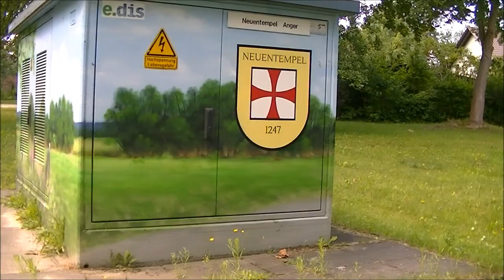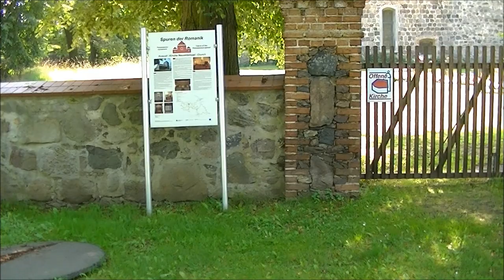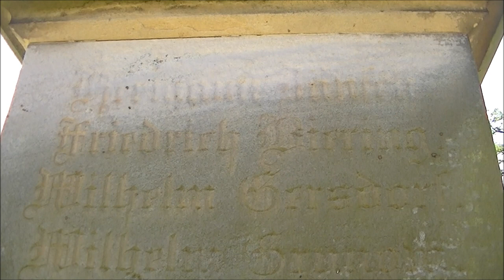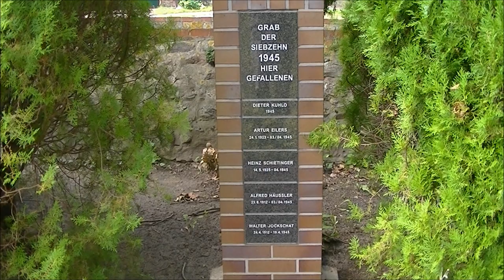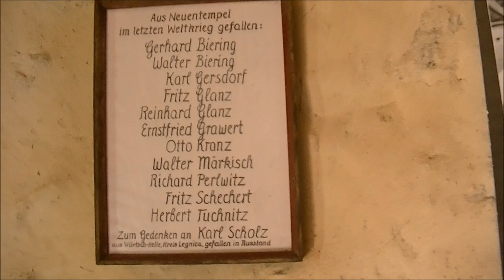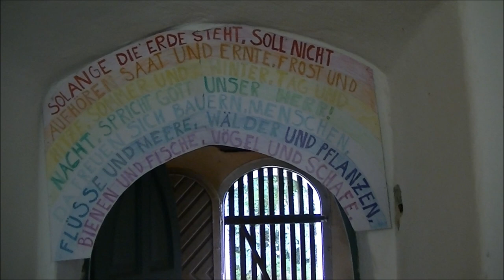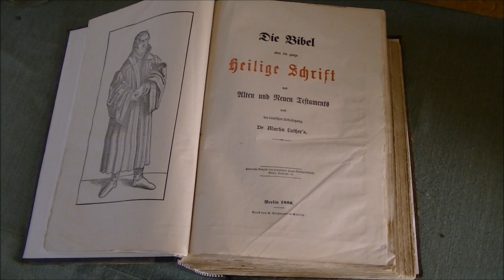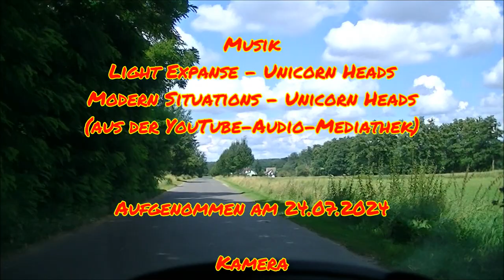In Neuentempel (Brandenburg / Landkreis Märkisch-Oderland) 08.2024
Besuch des von den Tempelrittern der nahen Komturei Lietzen gegründeten und 1247 erstmals urkundlichen erwähnten Dorfs Neuentempel. Nach dem Verbot der Templer wurde deren Besitz 1318 dem Johanniterritterorden übergeben, dem Neuentempel bis 1810 gehörte. Von 1872 bis zur Enteignung in der Sowjetischen Besatzungszone im Jahr 1945 gehörte das Dorf zum Besitz der Grafen von Hardenberg.
Die Dorfkirche wurde um 1250 von den Templern erbaut und um 1500 von den Johannitern um den Kirchturm erweitert.
Im April 1945 während Schlacht um die Seelower Höhen zwischen deutschen und sowjetischen Truppen wurden Dorf und Kirche schwer beschädigt. Der Wiederaufbau erfolgte ab den 1950er Jahren.
Der Kirchhof dient bis heute als Dorffriedhof. Außerdem befindet sich hier das deutsche Kriegerdenkmal für die Gefallenen des 1. Weltkriegs aus Neuentempel sowie eine Kriegsgräberstätte für 6 namentlich bekannte und 11 unbekannte gefallene deutsche Soldaten.
Die "Alte Sensenschmiede" am Ortausgang stammt aus der Zeit nach 1850.
Visit to the village of Neuentempel, founded by the Knights Templar of the nearby Commandery of Lietzen and first mentioned in a document in 1247. After the Templars were banned, their property was handed over to the Knights of St John in 1318, who owned Neuentempel until 1810. From 1872 until its expropriation in the Soviet occupation zone in 1945, the village belonged to the Counts of Hardenberg. The village church was built by the Knights Templar around 1250 and the church tower was added by the Knights of St John around 1500. In April 1945, during the Battle of the Seelow Heights between German and Soviet troops, the village and church were severely damaged. Reconstruction began in the 1950s and the churchyard still serves as the village cemetery today. There is also a German war memorial for the fallen of the First World War from Neuentempel and a war cemetery for 6 known and 11 unknown fallen German soldiers. The "old scythe forge" at the end of the village dates from after 1850.

Musik: Modern Situations - Unicorn Heads / Light Expanse - Unicorn Heads aus der Youtube-Audio-Mediathek